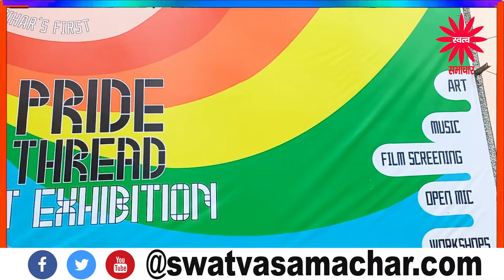कला के माध्यम से आप भी कुछ देख कर सीखिए, सभी कलाकार बिहार के II Bihar Painting II Pride Thread II